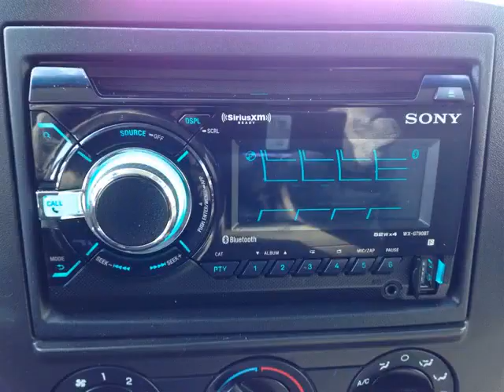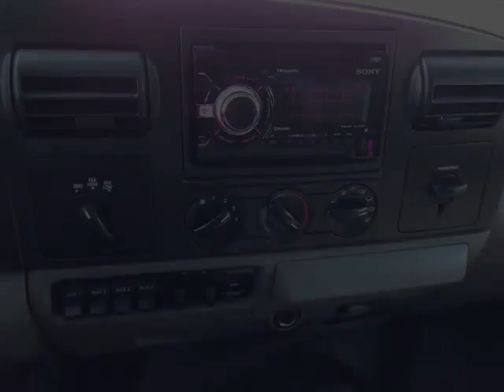Pickard Lane Leasing Ltd - 2006 Ford F-350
Pickard Lane Leasing Ltd - 2006 Ford F-350  b99618